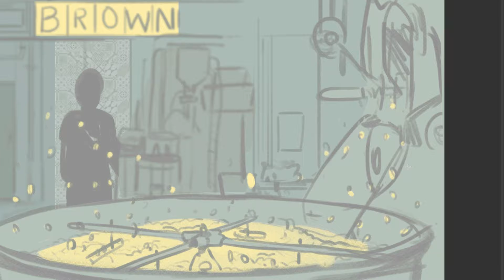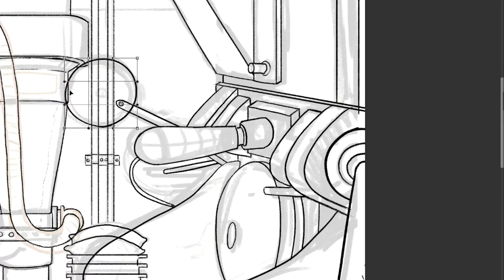Roast - painting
Lel, I forgot to post diz. This is BROWN Coffee and Bakery's Roast card. So many many many difficulties because drawing machinery is not my strong suit and I am dooking lazy. This one pairs with Brew - Painting. Enjoy!!

Tools: Wacom Intuos pro 5

Music
Full track: Curtis (冷炫忱) - No Other Reason